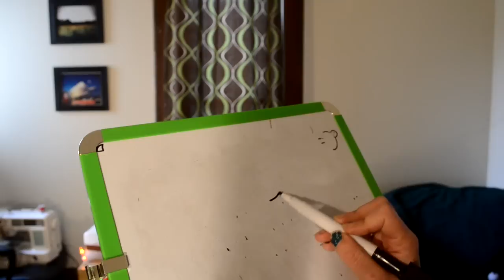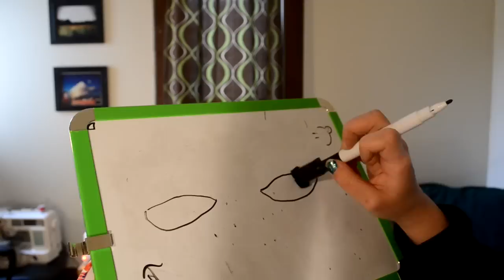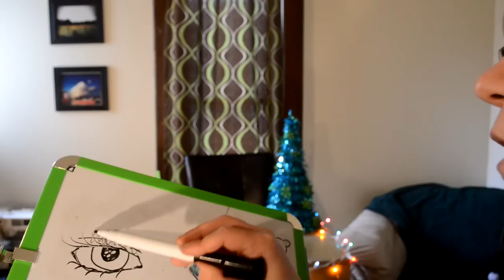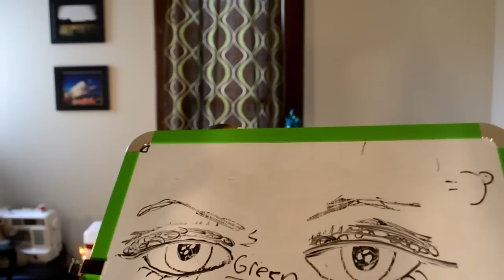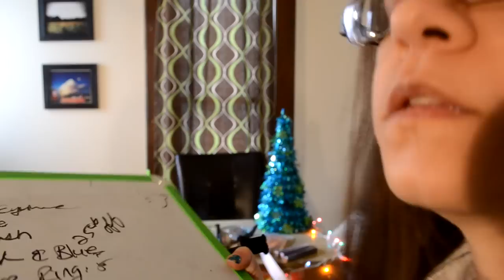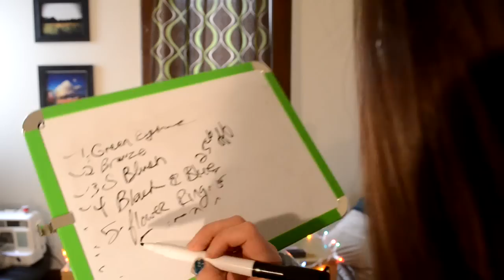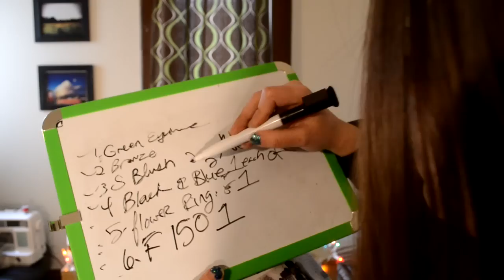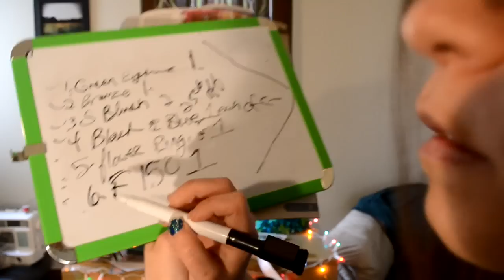ASMR Role play: Makeup Consultant